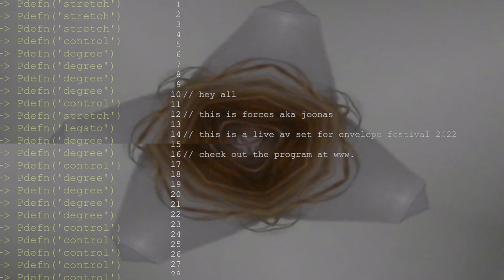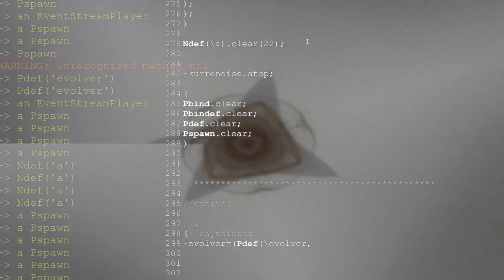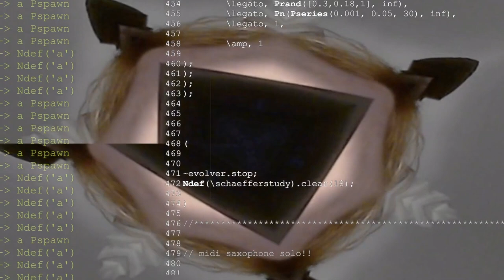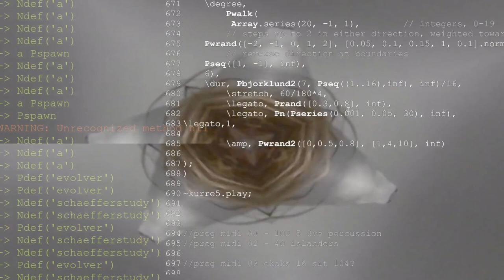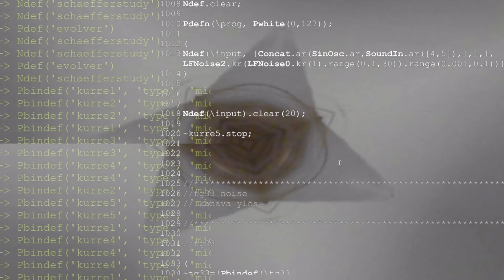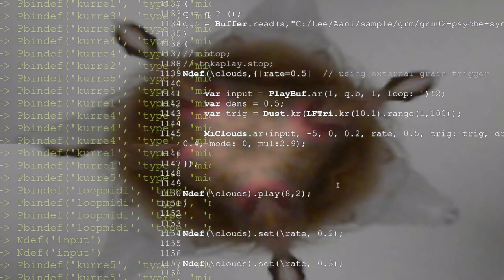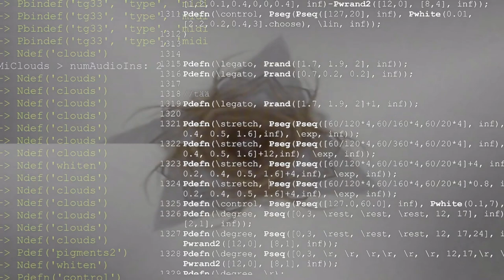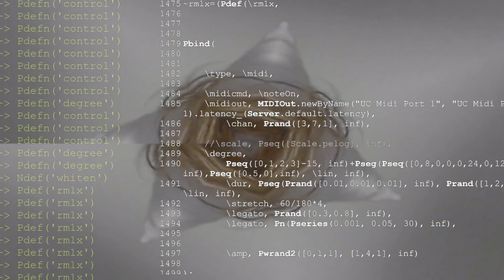Forces (FI) Live AV Stream for Envelope Festival 2022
8th October 22:00 GMT+3 Live Audiovisual Stream by Joonas Siren aka Forces (FI) for Envelope Festival
Constantly mutating rhythms and sharp digital textures shape the sound of Forces, an electronic music project of Finnish Interdisciplinary artist Joonas Siren. Different live-coding and processing techniques are used to make dense atomized swirls; electronic and sometimes chaotic abstract oceans of sound. Forces' music has been released on Infinite Machine, Gin & Platonic, Genot Centre, Conditional and Bio Future Laboratory.

For the Envelope Festival, Forces presented a special audio-visual streaming set on Twitch. Forces will use the studio as an interconnected system; connecting dozens of different hardware/software synths together into a single SuperCollider patch. The patch generates overlaid multi-timbral MIDI events, together with granular and wavetable synthesis, and creates a miasma of sonic textures; an unstable system of ever-changing tonalities.
Live a/v stream, performance by Finnish artist Joonas Siren aka Forces is part of Envelope - an immersive sound festival happening from September 10 till October 29 as an event series across the Nordic - Baltic region in person and online. Festival hosts spatial music concerts, sound art installations, seminars and workshops by Nordic-Baltic artists. It is a creative collaboration between organizations and artists from Finland, Norway, Denmark, Latvia, Estonia and Lithuania to explore the future of audio technologies. Festival is supported by State Culture Capital Foundation (SCCF), Nordic Culture Fund among others.